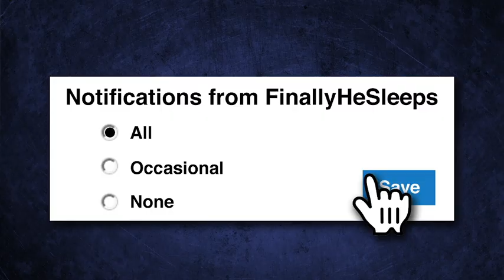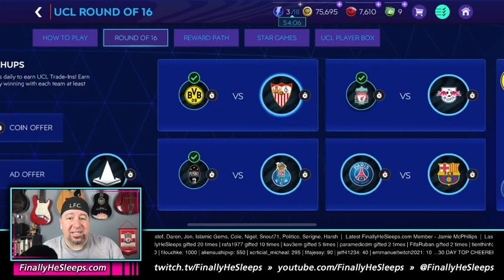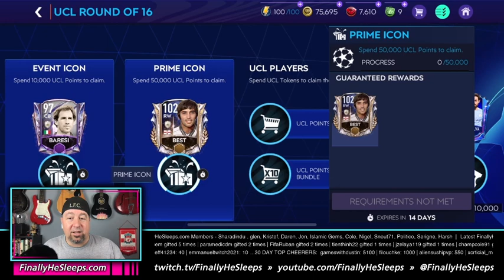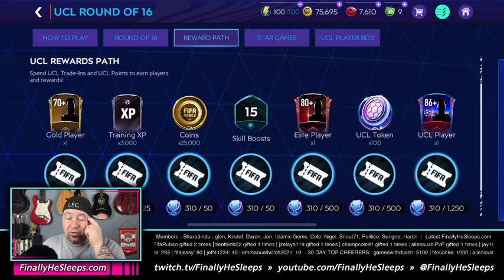FC Mobile (FIFA) - UCL Round of 16 Event Guide and F2P Breakdown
Breaking down the UCL Round of 16 Event, what's possible Free to Play (F2P) and strategy to maximize profit and rewards!